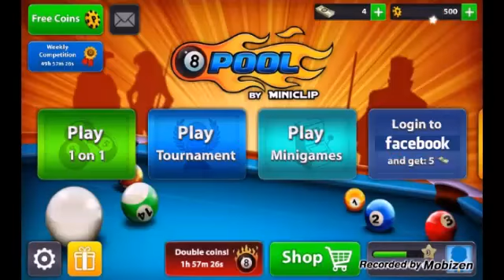Let's Play 8 Ball Pool #2 [Android]